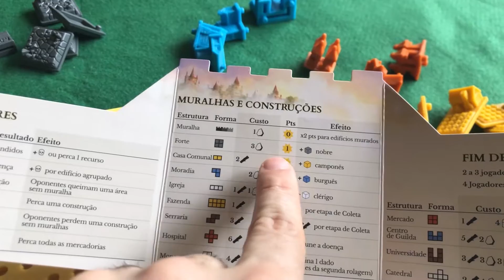Facada 71 - Era: Idade Medieval (Boardgame)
Crie sua própria cidadela medieval e aprenda a driblar pestes e ataques de reinos vizinhos! Esse é Era: Idade Medieval, um jogo de construção e rolagem de dados!